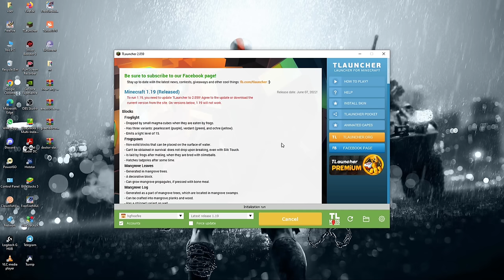I Meet A Warden in Minecraft || New Updates in Minecraft || Episode 20